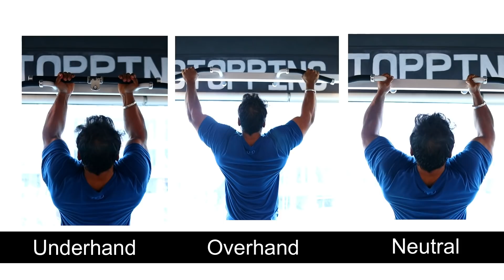6 Best Exercises Men Need To Build Muscle | Muscle Building Workout | Yatinder Singh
In this video, I have talked about 6 Best Exercises Men Need To Build Muscle. This muscle building workout will definitely help you to Gain Muscle Mass.

I have seen people spending hours doing lot of fancy exercises in gym, however you need to stick to the basics if your purpose is to build muscle.

These exercises also increase testosterone in body which is an important hormone for muscle building. Along with workouts, you can also buy Kapiva Shilajit Resin to boost testosterone, sexual health as well as mental wellness. It is 100% organic amd safe to consume. To buy Kapiva Shilajit Resin, click below link:

Whether you are skinny, beginner, intermediate or advanced these 6 exercises should definitely be included in your weekly schedule in order to build muscle mass. Here are those:

0:00 Start
1:20 Barbell Bend Over Row
2:52 Deadlift
4:10 Overhead Barbell Press
6:13 Squats
7:42 Pull Ups
9:10 Bench Press

Yatinder Singh